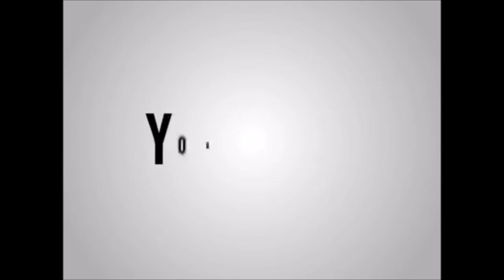Romeo weds Heer Episode 11 Promo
For getting more Video's